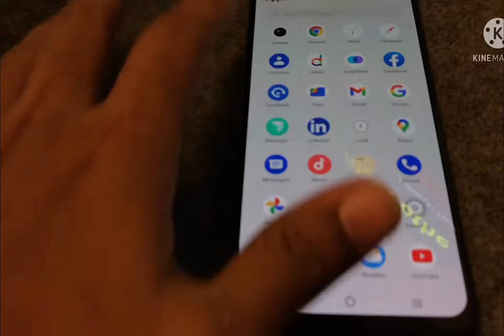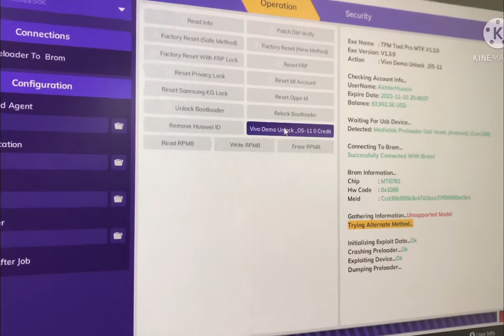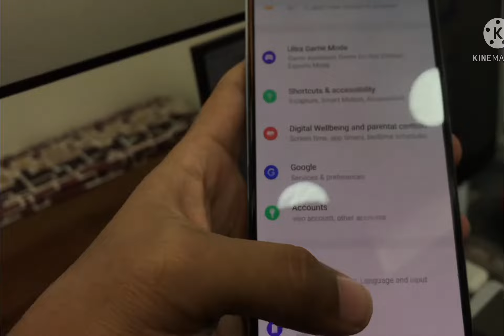Vivo V23e Demo Remove Free Vivo PD2150F Demo remove Just 1 Click Tfm Tool Pro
Vivo V23E Demo Remove

6 Month Package.    15 USD
1 Year Package         20 USD
2 Year Package         35USD

Package Information
                               Features:

Always free Updates and Support
Can use all modules (Tools) until expirity date
Weekly/Monthly new version releasing.
Instant Customer support and help
Device (PC) can change every 2 hour later

and Press bell icon for new videos and notifications
Largest GSM discussion forum:
A Free Discussion Forum About simlock, imei Repair, firmware, upgrade, frp reset, phone unbrick, solution,boot repair, all other gsm related problems